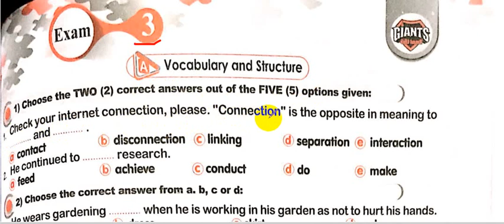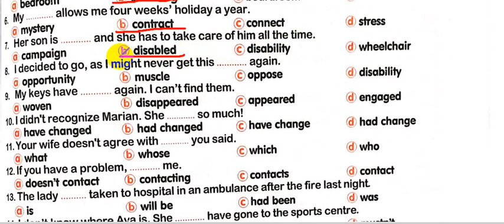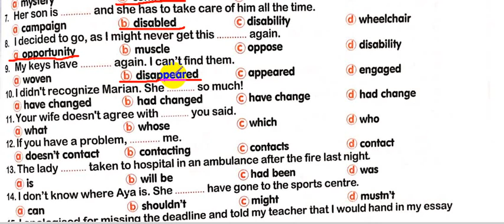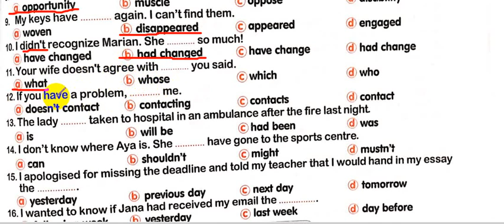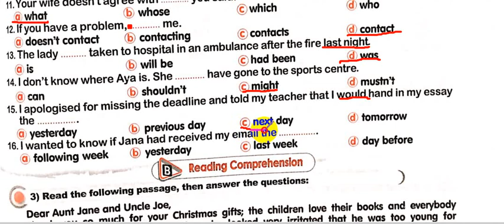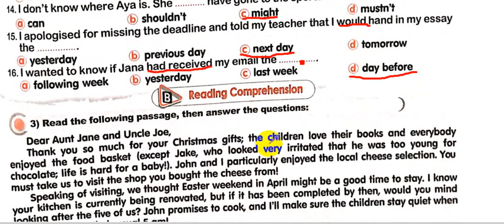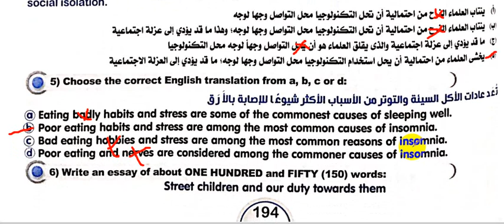الامتحان الثالث اولي ثانو ي ترم ثاني العمالقة 2023